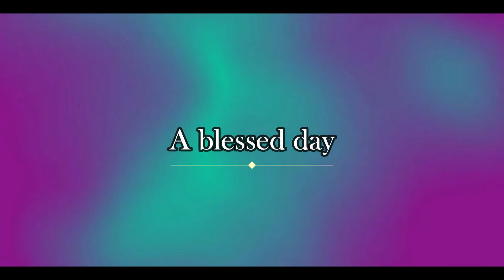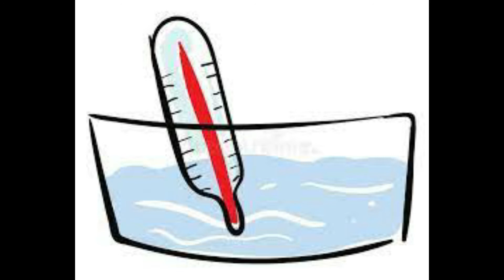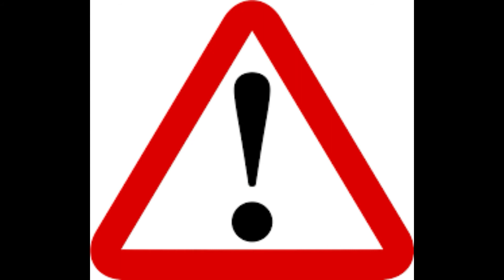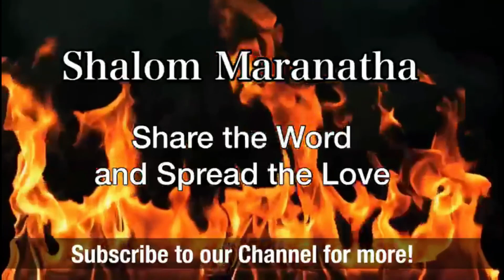Genuine Love 10.04.2021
There is only one source who empowers genuine love. Learn more….